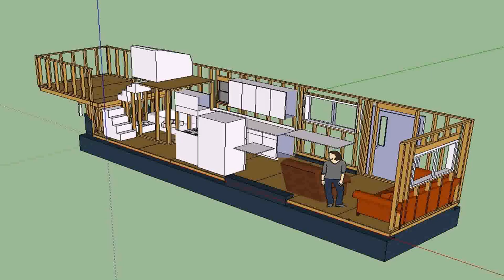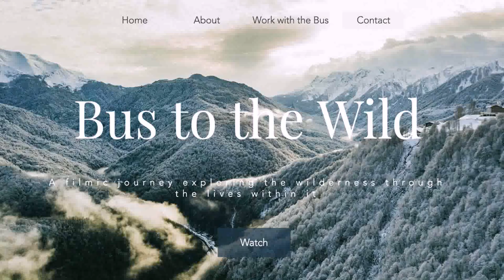Tiny House Trailer Manufacturers Canada